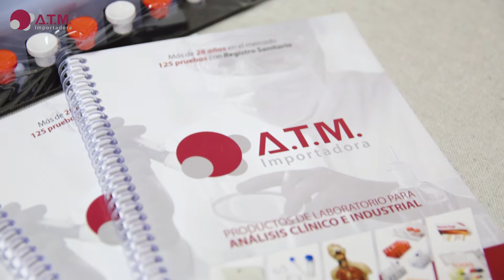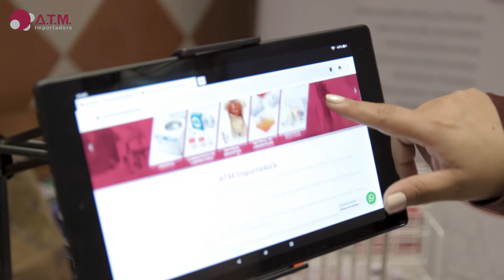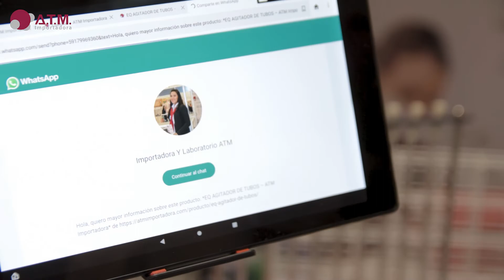ATM Importadora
Más de 28 años en el mercado
125 pruebas con Registro SanitarioProductos de laboratorio para
análisis clínico e industrial
📍 Dirección: Plazuela Luis felipe Guzmán (Cala Cala), acera Noroeste s/n 2do piso esquina Atahuallpa.
(Cochabamba - Bolivia)
📞 Teléfonos: (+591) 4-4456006 (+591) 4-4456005

Importación y venta de productos de laboratorio para análisis clínico e industrial
Reactivos de diagnóstico para laboratorios clínicos
Instrumentación de procesos industriales
Asesoramiento Técnico Especializado

Producción, Filmación y Edición:
𝗦𝗮𝘂𝗹 𝗩𝗶𝗹𝗹𝗮𝗿𝗿𝗼𝗲𝗹 𝗙𝗿𝗲𝗲𝗹𝗮𝗻𝗰𝗲